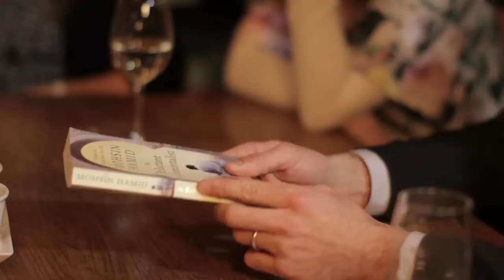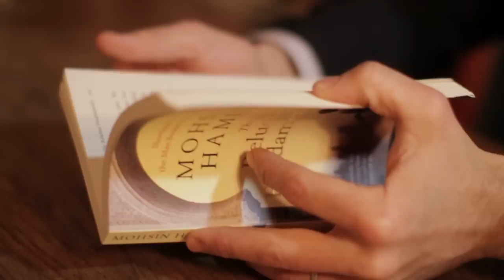The End of Your Life Book Club by Will Schwalbe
Will Schwalbe, author, on why he wrote the book:

"The End of Your Life Book Club is a book about how books tell you what you need to do in life.

It's based on conversations I had with my mother when she was dying of pancreatic cancer and knew she had anywhere from a couple of months to maybe two years at most to live. When I sat with her in chemo - six, seven hours at a time - we found ourselves talking about books. We talked about books, not just as a way to pass the time, but as a kind of proxy so we could talk about the most meaningful things in in our lives without having to address them head on.

When I think back on conversations we had and the reason why I wrote this book it was really because I wanted to pass along all that Mom taught me - not just about death - but about life and I wanted people to understand that the opposite of doing things isn't reading, that reading is doing something. And that when we read a book: all the wonderful books we read in our two-person book club, or any of the other wonderful books that are out there, that's how we know what we need to do in the world and in our lives."

The End of Your Life Book Club - out this September
Two Roads Books